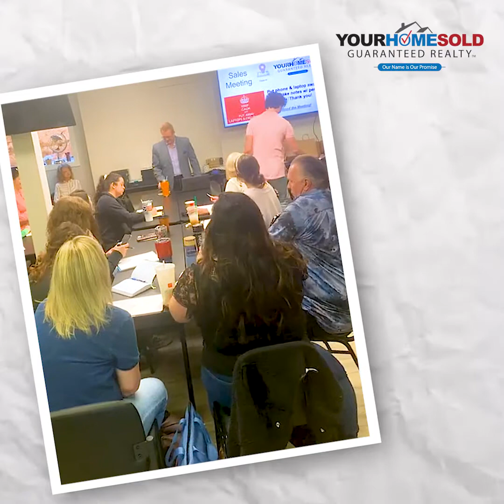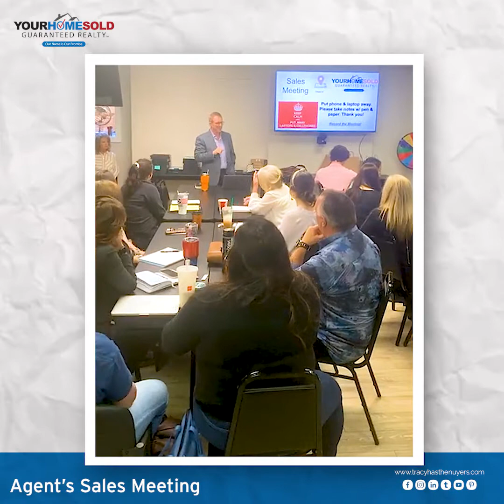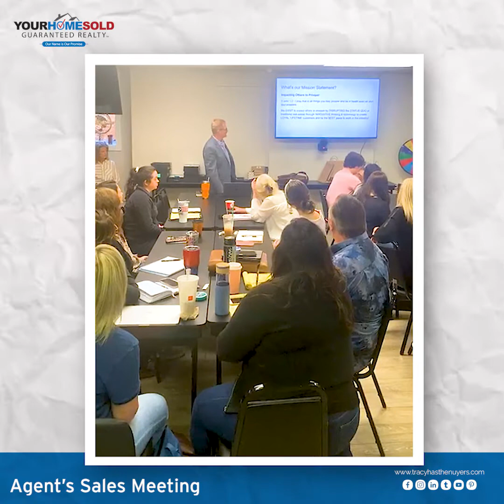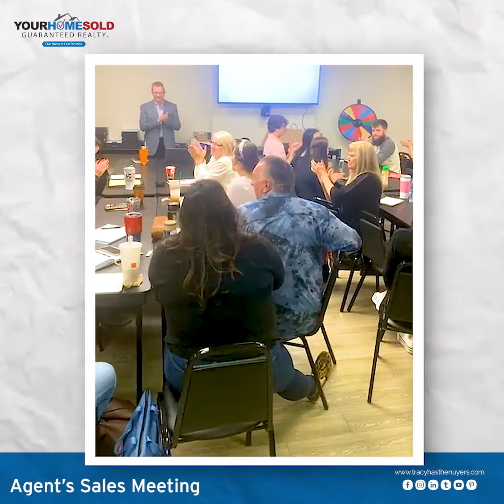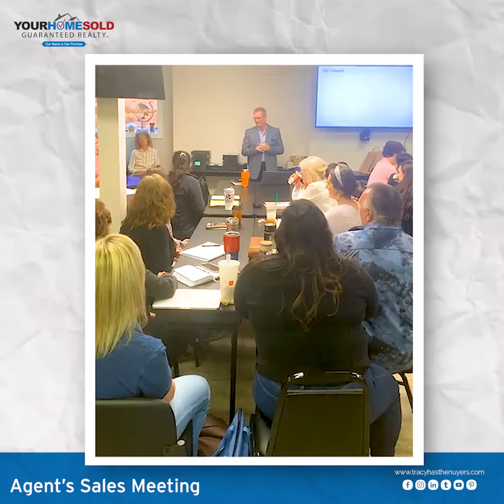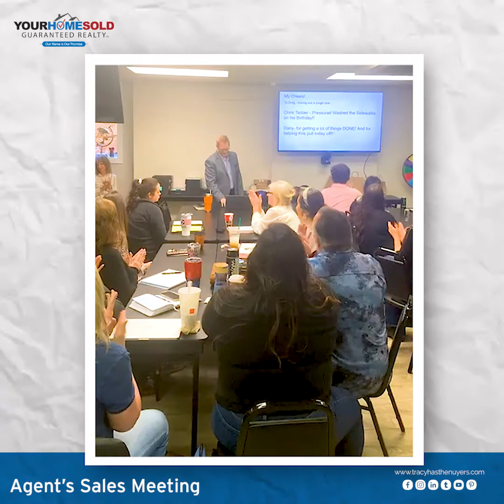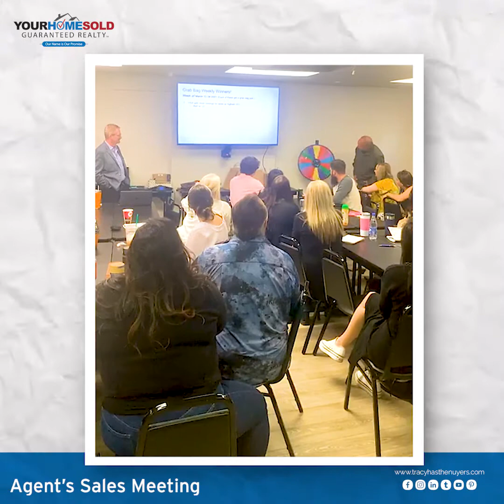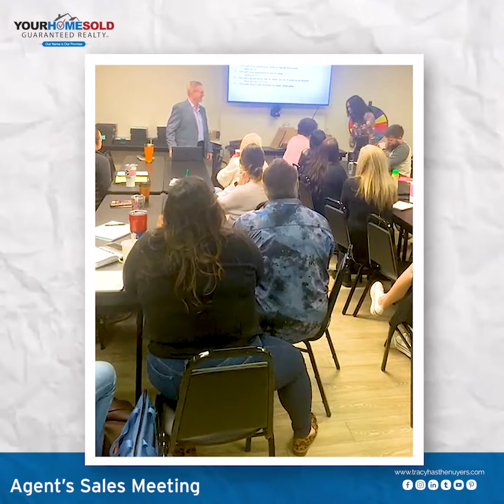Agent Sales Meeting 03.30.2021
Our weekly meeting where we offer prayer to those in need, welcoming new associates to the company, and go over the last week achievements and praise.